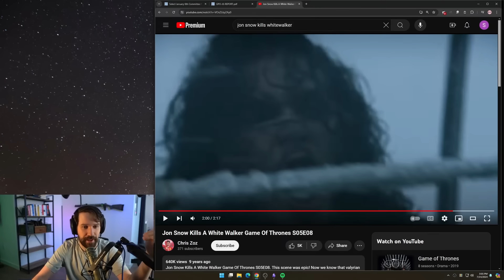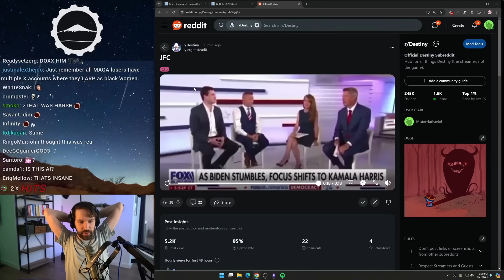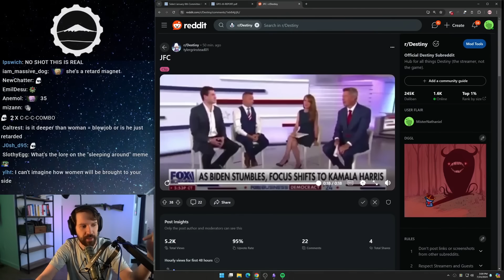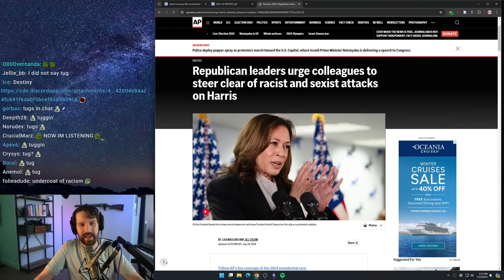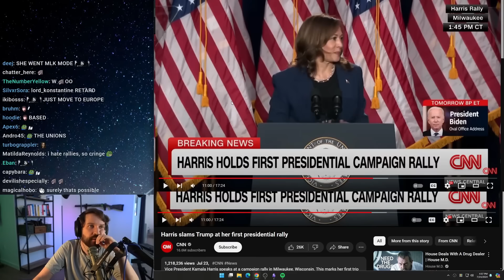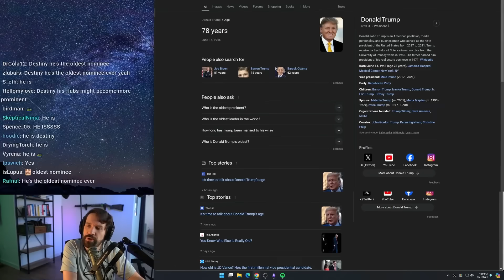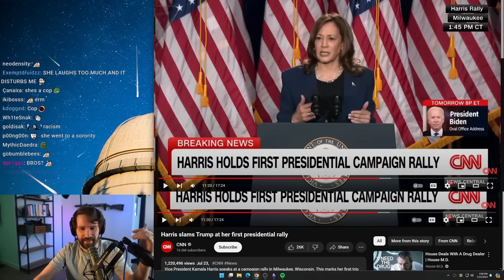Kamala Harris Is Already Breaking Conservatives Brains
Follow Destiny